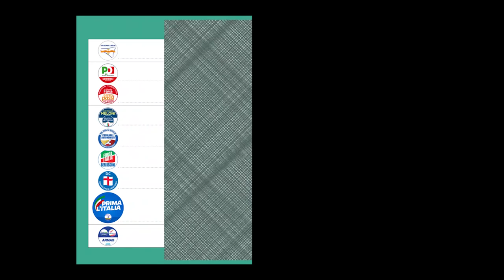Pietro Marino e Annalisa Tadino Elezioni del 25 Settembre 2022